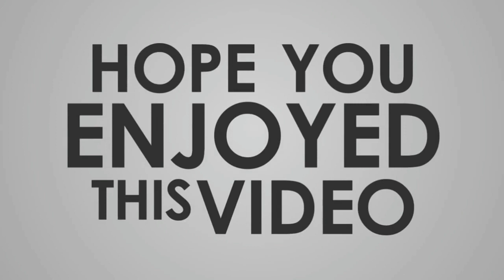MAHDI IYO SXBKIISA ABDIKADIR OO SAFAR GAABAN KU AAD JAMBALUUL IYO WANLAWEYN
WANLAWEYN MAXAA KA JIRA